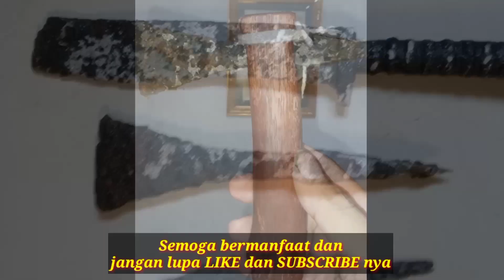Menemukan Pusaka atau benda KUNO berkarat tebal? TERNYATA Begini caranya membersihkan...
Benda-benda kuno temuan yang berkarat tebal ini diduga merupakan artefak dari jaman kuno.
Untuk mengetahui apakah ini benar-benar artefak kuno atau bukan, kita harus membersihkannya dulu untuk mengetahui materinya dan apakah terbentuk patina pada bilah itu... ?

Bagaimana cara membersihkan dan mengetahui tentang kuno/tidaknya benda-benda temuan ini??

Simak baik-baik videonya...